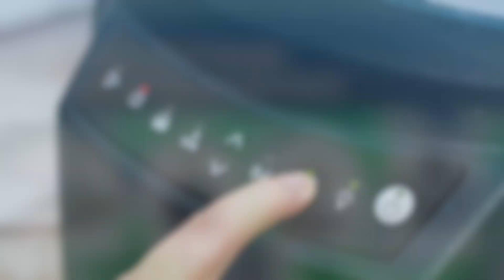Explore SmartSwap™ for the Discovery Hybrid Rheometer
Accelerate battery characterization with instant installation, automatic recognition, and computability with 50+ Discovery Hybrid Rheometer accessories and 200+ geometrics using SmartSwap™ technology.